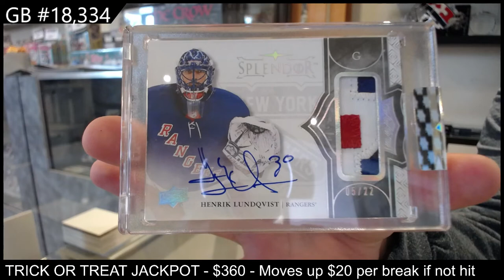17-18 Upper Deck Splendor Hockey Box Break - C&C GB #18,334